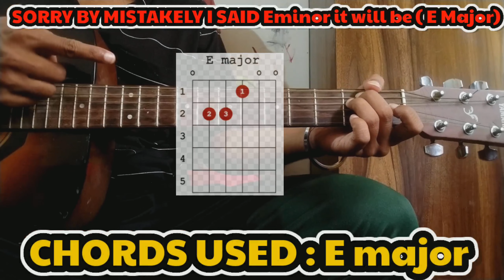1 chord songs on guitar 🎸/superhit songs/Impress Anyone / By Art guitar sikho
Hi welcome to the channel "ART GUITAR SIKHO "